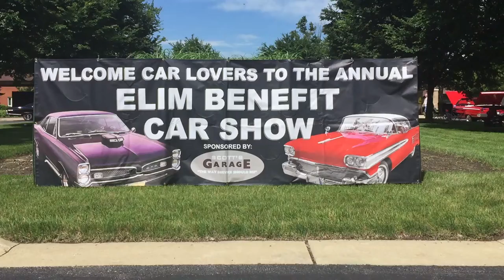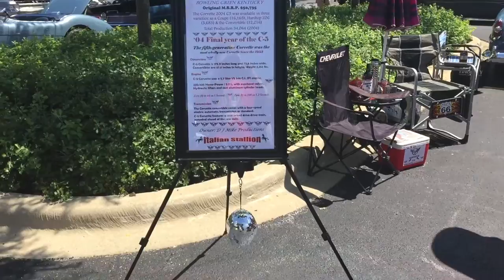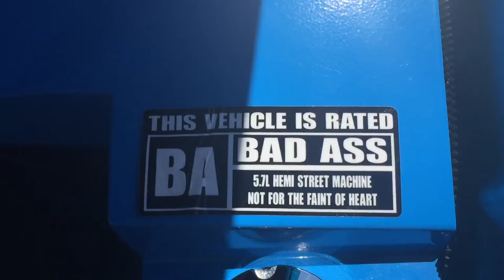Elim Benefit Car Show